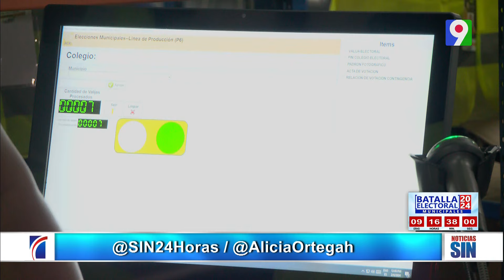Supervisan equipos que serán usados en elecciones| Primera Emisión SIN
Primera Emisión SIN por color visión...

Confiados en la organización de las elecciones municipales y el proceso de clonación de los equipos de digitalización, escaneo y transmisión de datos, los delegados del partido oficialista ante la JCE señalaron que ya quedó claro de qué manera debe ser utilizada la impresora multinacional para evitar que terceros se conecten a su red wifi.